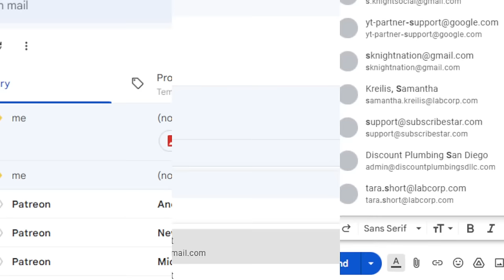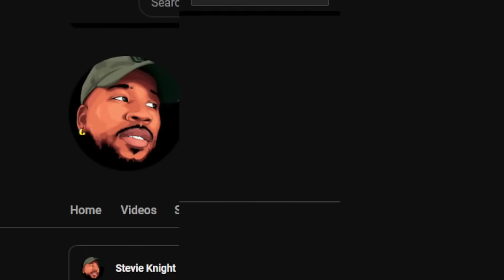Benzino Vs Stevie Knight! - Live Debate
Looks like me and Benzino got some thangs to talk about